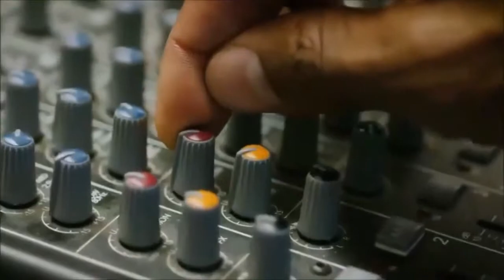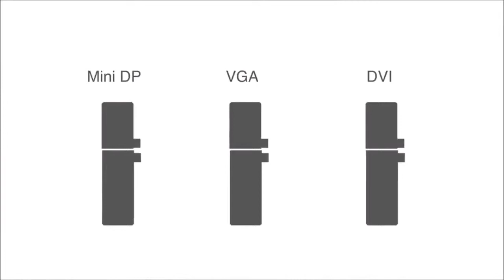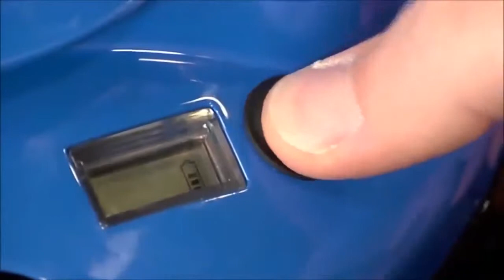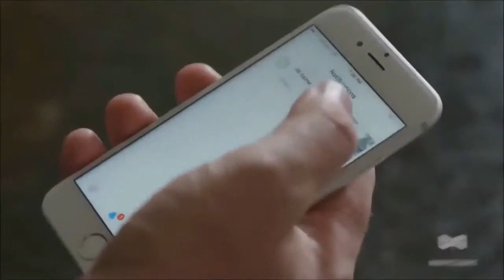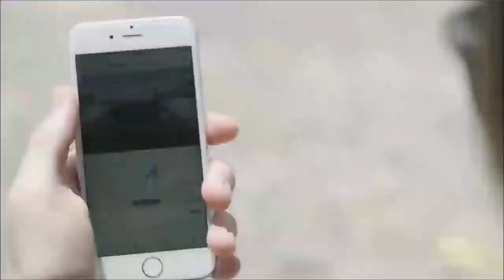New Inventions 2019 !! YOUY HAVE NEVER SEEN BEFORE !!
In this channel you will find most amazing and interesting facts
and information of this world. In this channel you will also find
most genuine earning method from which you will earn high
channel. Thankyou So Much